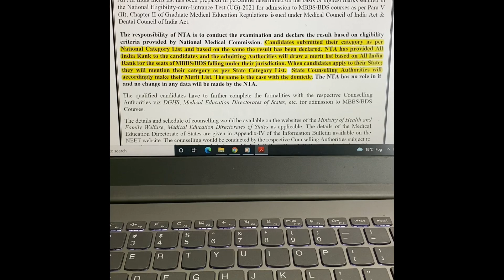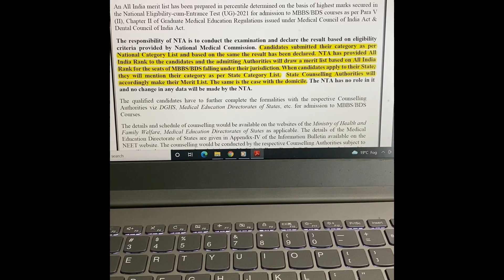NTA Urgent Notice - NEET 2021 Latest News Today | BeWise Classes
Here is NEET 2021 latest news today. NTA has released an urgent notice for NEET 2021 aspirants. NTA has clarified about the category of an candidate and the NEET 2021 rank in the merit list prepared by NTA. It has suggested what to do in case of different category in the central list and state list. Watch this video to know about this NTA NEET 2021 urgent notice.